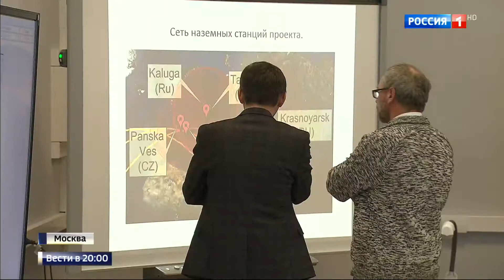Откуда берутся молнии научный ответ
Продаю часы мужские SWISS ARMY.
Диаметр: 40 мм
Стекло: Минеральное ударопрочное (двойное)
Механизм: Quartz
Материал корпуса: Внутренний стальной контейнер
Материал ремешка: Тканевый (нейлон)
Водозащита.
Батарея: Увеличенный ресурс 3-5 лет
Стрелки: Покрытые люминесцентным веществом что позволяет узнать время в полной темноте (безвредно для здоровья)
Официально поставляются: В армейские подразделения ряда стран: Швейцария, Франция, Япония, Англия и др.
Абсолютно новые, никто их не носил.
Стоимость - 700 руб. Пишите мне в лс